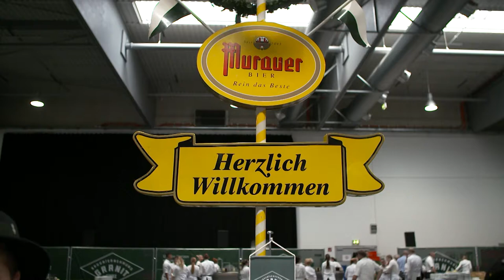Dorian Steidl - Fun Film Gemeindetag in der Grazer Stadthalle